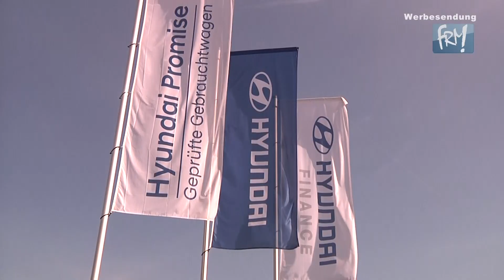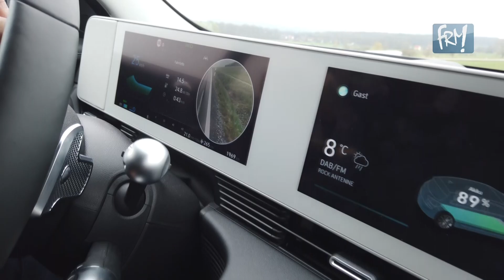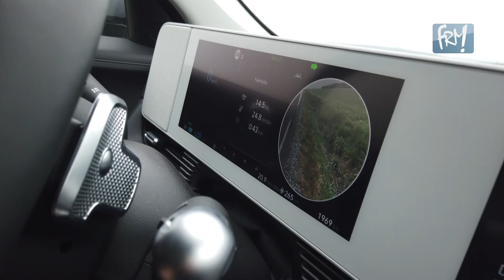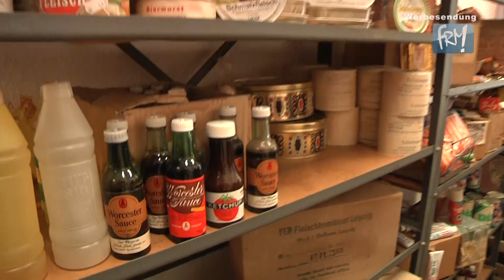Auflösung Wo bin ich? - DDR Museum Pirna